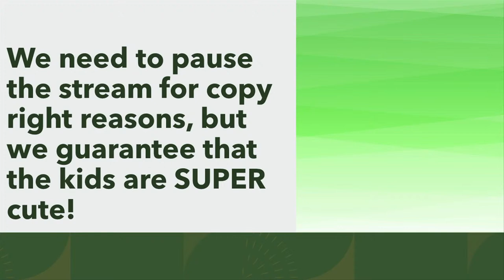Reformation Sunday: The life and influence of Philip Melanchthon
For the last ten years, we have on the Sunday closest to October 31, celebrated Reformation Sunday. On October 31, 1517, Martin Luther, a Parish Priest of the Augustinian order, nailed 95 statements to the church door in Wittenberg, Germany. That act of courage began the Protestant Reformation. This Sunday, we will look at the life, ministry, and influence of Philip Melanchthon. Melanchthon (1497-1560) was the author of the Augsburg Confession and Martin Luther’s closest co-worker. Melanchthon was a German scholar and theologian who provided the intellectual rationale and systematized theology for his friend Martin Luther. He was always overshadowed by Luther, but the Protestant Reformation would not have developed or succeeded as it did without him. Be sure to join us next Sunday as we look at this wonderful man’s life and influence.